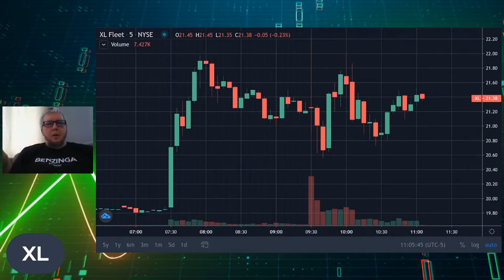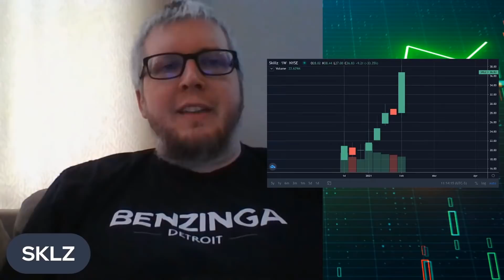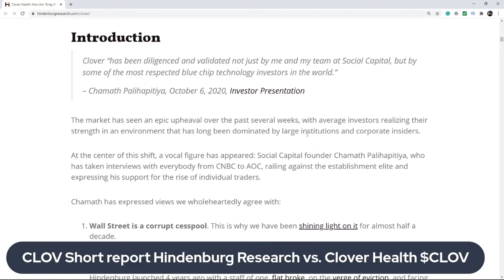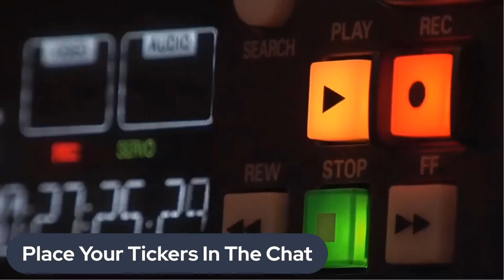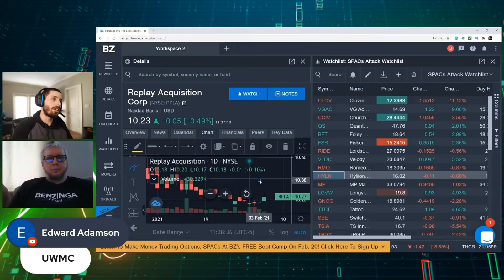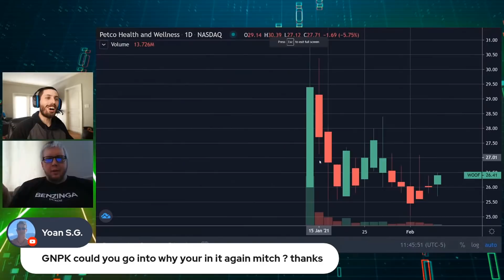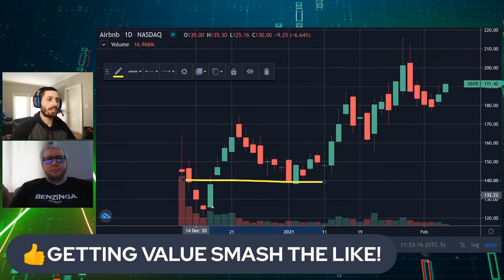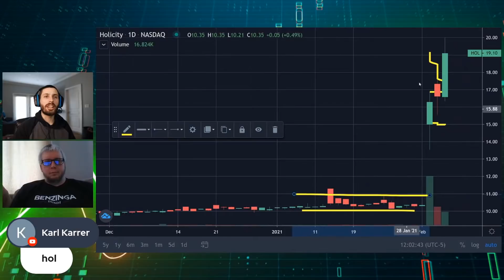Short Report & Headlines | SPACs Attack FULL SHOW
On Today's SPACs Attack we run through a major list of headlines in the SPAC industry.

Do not miss out on the middle segment with CHAMATH & Hindenburg Short Report on CLOV!